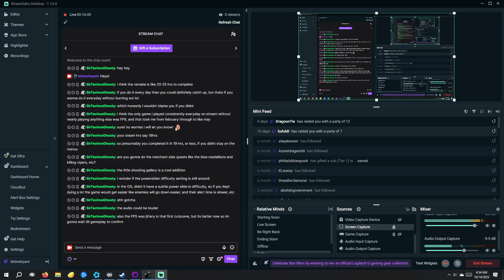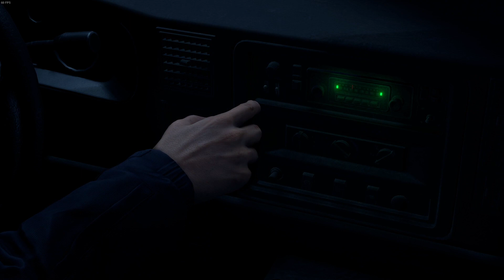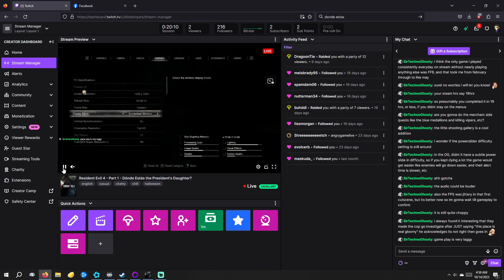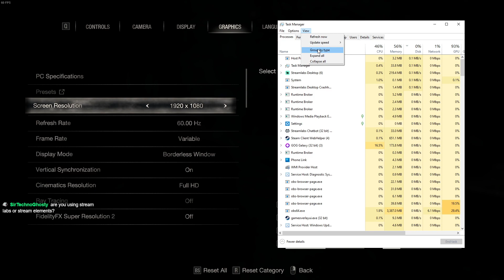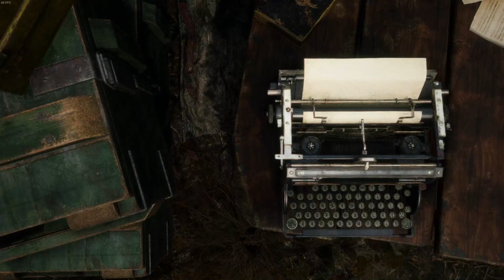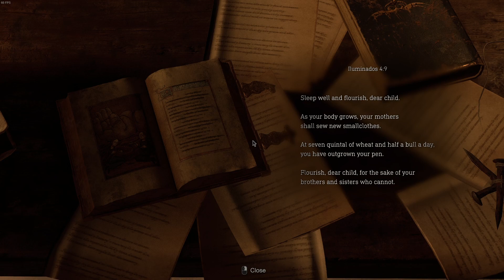Resident Evil 4 - Part 1 - Dónde Estás the President's Daughter?